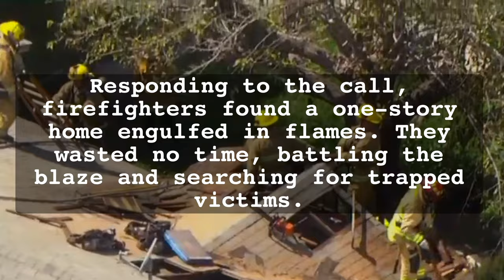LAFD: Twin Girls Lose Belongings, Keep Family and Hope | March 7, 2024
SUN VALLEY - Firefighters rescued family members and pets from a house fire in Sun Valley, which sent one man to the hospital in critical condition. Crews later helped the young girls replace some of their belongings that were destroyed by the fire.

Alarms went off in the nearby fire stations just after 11 o'clock in the morning on March 7, 2024, when a home caught fire in Sun Valley. Firefighters raced to the scene with lights and sirens, and first-arriving officers reported a one-story home with heavy fire showing front one room toward the front of the house.

Firefighters connected a large-diameter hose to a nearby hydrant for the engine's water supply and deployed firefighting hose lines to the 1,500 square-foot home built in 1957. Crews advanced those hose lines into the structure, looking for the seat of the fire, while other firefighters searched for trapped victims. Search crews found two people inside and pulled from the fiery building. In addition to the two people, three dogs were rescued (but sadly, two cats did not make it out alive).

Firefighters ascended ladders to the roof to cut holes to allow the super-heated gases and smoke to escape and improve visibility for firefighters inside. Firefighters knocked back the flames, containing the bulk of the damage to a front room of the home, and took 21 minutes from the time of alarm to fully extinguish the blaze.

One of the individuals who was rescued was a 19-year-old male who was badly burned, and firefighter-paramedics transported him to a local hospital, where he remains in critical condition. Due to other family members' medical conditions, he was the only one who drives in the family.

Firefighters saw two young girls crying outside. After coming home from school, the ten-year-old twins were met with the sight of their bedroom and everything they owned charred in the front room of the home - their bedroom. After learning they lost all of their belongings, clothes, toys, and stuffed animals, firefighters sought permission to remain assigned to this particular emergency incident for some extra time, and went above and beyond the original call to extinguish the fire, in order to help with the recovery portion of this emergency.

Los Angeles City Firefighters focus on four parts of helping our communities through their emergencies: (1) preparedness, (2) prevention, (3) response, and (4) recovery. Many of the responding firefighters have kids of their own who are a similar age. They felt compassion and saw a chance to help this family begin to recover. After permission was granted by supervisors up the chain, firefighters invited the girls to accompany them to a local department store and help them replace a few of the items they lost, including toiletries, stuffed animals, clothing, and bedding to use as they stay with friends in the coming days and weeks.

There is still a long road to recovery for the residents of this damaged home, and the family will be given information and tools to assist them through the process, but for now, the compassion of those LAFD members on scene has provided some comfort and hope to help them through this tragedy. We are proud to tell this story of our firefighters, who did not wish to be personally highlighted. Their hope is that this uplifting story will encourage others to be good to each other, and pay it forward in kind.

Our thoughts and prayers remain with the man in critical condition, who continues to be in the very capable hands of the professionals at the hospital. We hope this encourages you to revisit #1 and #2 (preparedness and prevention) to hopefully avoid the emergency requiring #3 and #4 (response and recovery). While the risk will never be zero, we hope you will develop a plan in your home for emergencies, and stress the importance of safety.